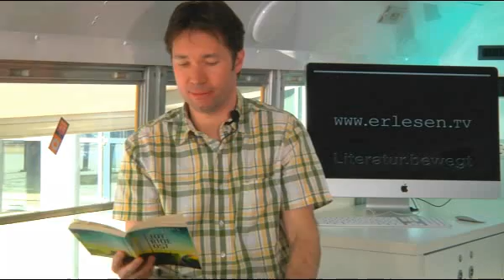THORSTEN NESCH -- Joyride Ost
Thorsten Nesch, geboren 1968 in Solingen, lebte von 1998 bis 2003 in Kanada.
Sein erster Roman „Strandpiraten des Lebens", ein westkanadisches Roadmovie, wurde im Wiesenburg Verlag veröffentlicht. Der Roman brachte ihm den Beinamen „Rheinland-Kerouac" ein, und das OX--Magazin fand den Titel „Fear & Loathing in Kanada" treffender.

Die Junge Welt meinte über einen seiner mittlerweile 400 Auftritte „Nesch hat's einfach drauf!"

Thorsten Nesch ist als Romanautor ein moderner Geschichtenerzähler, der auf der Bühne ebenso zuhause ist wie im Hörfunk und im Film.

Cory Doctorow ist Schriftsteller, Journalist, Internet-Aktivist. Er wurde 1971 in Toronto geboren und lebt heute im weltweiten Netz.
Bis Mitte 2006 lebte er in London, arbeitete als European Affairs Coordinator für die Electronic Frontier Foundation (EFF) und wurde 2007 mit dem EFF Pioneer Award ausgezeichnet.
2005 ist er einer der Mitgründer der Open Rights Group in England die sich, ähnlich wie die EFF, unter anderem für eine Liberalisierung des Urheberrechts, gegen Digitale Rechteverwaltung und für den Datenschutz engagiert.

Seine Bücher veröffentlicht er unter einer Creative Commons-Lizenz.
Er ist Co-Autor bei Boing Boing seit 2001.

Seit Sommer 2006 lebt Doctorow in Los Angeles und arbeitet dort als Gastprofessor am Fulbright Chair in Public Diplomacy der University of Southern California.

[...] Marcus, alias "w1n5t0n", ist 17 Jahre alt, smart, schnell und ein echter Internet-Crack. Als Terroristen die Oakland Bay Bridge in San Francisco bombardieren, stürzt auch seine Welt ein -- denn Marcus und seine Freunde werden von einem übereifrigen Department of Homeland Security (DHS) verhaftet, tagelang auf einer geheimen Insel verhört und gedemütigt. Als Marcus frei kommt, hat sich San Francisco in einen Überwachungsstaat verwandelt, in dem jeder Bürger als potentieller Terrorist betrachtet wird. [...]